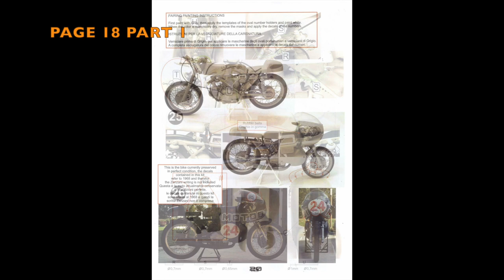Building BRACH 1/12 Zanzani 250cc : Page 18 - Part 1